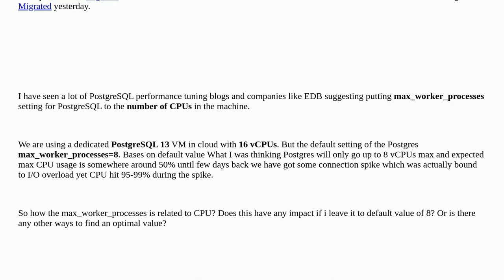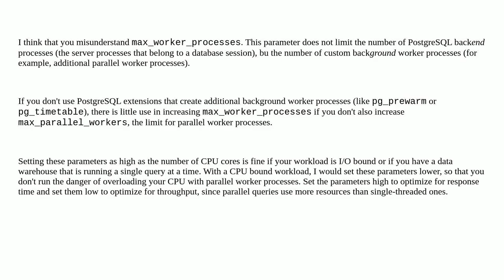Dba: PostgreSQL : is max_worker_processes cpu bound?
PostgreSQL : is max_worker_processes cpu bound?

A special thanks goes out to the community

  postgresql performance-tuning